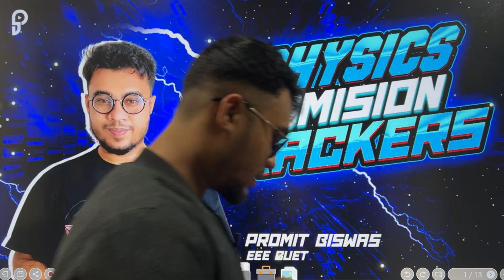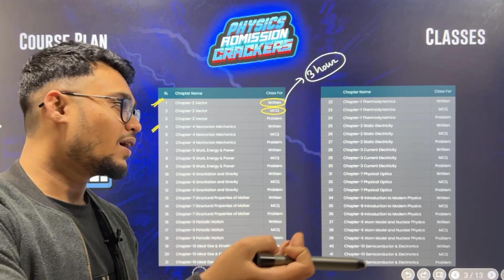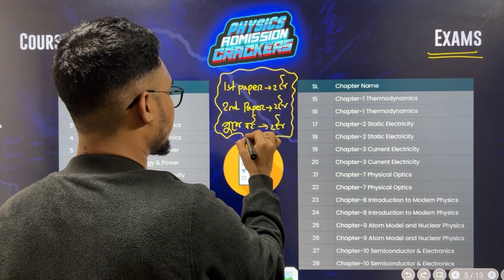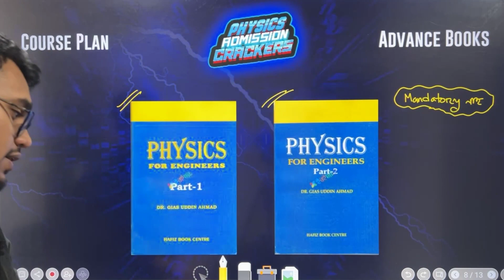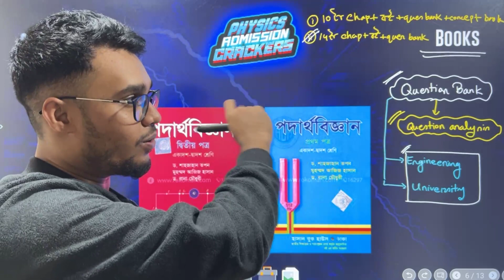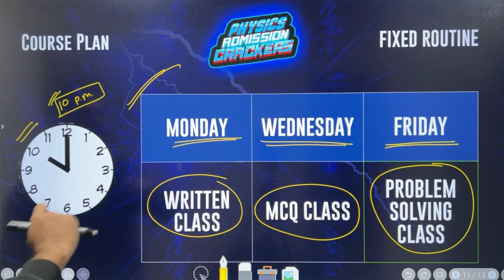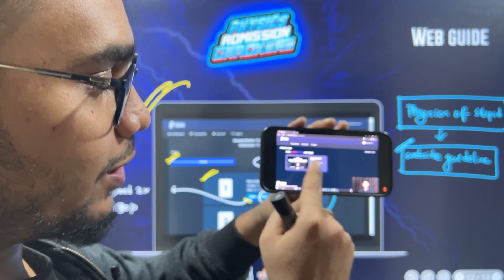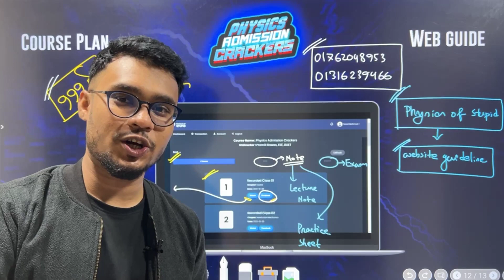HSC Physics Admission Batch Orientation | Promit Biswas, EEE, BUET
HSC 2022 এর এডমিশন পদার্থবিজ্ঞান এর পূর্ণাঙ্গ প্রস্তুতির জন্য এখনি ভর্তি হয়ে যাও আমাদের 'Physics Admission Crackers' ব্যাচে!

📣ভর্তি হলেই পেয়ে যাবেঃ
✅   14 Recorded Classes (For Concept)
✅   14 Mega HD Live Classes (For Written)
✅   14 HD Live Classes (For MCQ)

🔥 এক ব্যাচে এত কিছু! তাই আর দেরি না করে এখনি Enroll করো আমাদের এডমিশন ব্যাচে এবং নিয়ে নাও ভর্তি পরীক্ষার সর্বোচ্চ প্রস্তুতি!

বিস্তারিত জানতে ও যেকোনো প্রয়োজনে আমাদের পেইজে মেসেজ দাও:
ℹ️ m.me/PhysicsofStupid